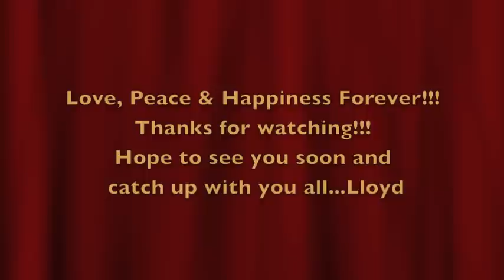Kazune plays Rondo Capriccioso by Mendelssohn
Hi folks, just recently, my wife and I had the pleasure of her 2 nieces visit from Japan for 5 weeks. Both are classical pianist and just before they left, Kazune played Rondo Capriccioso by Mendelssohn without any music sheets. Overall an awesome 1 take on the spot performance. It just gets better so don't miss the grand finale if you can :)

Hope to return soon and catch up with you guys. Thanks for your support always!!!